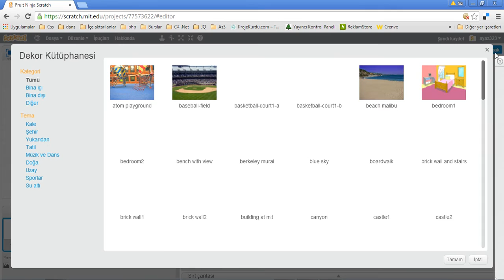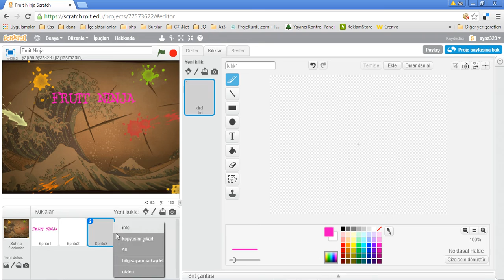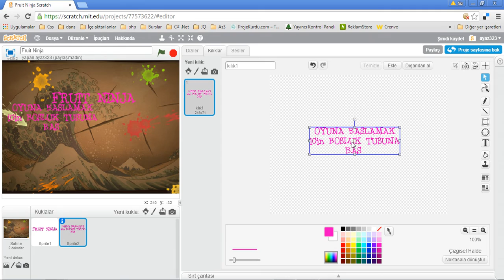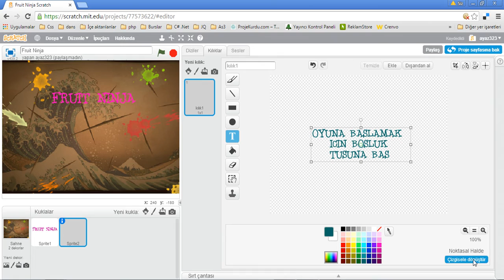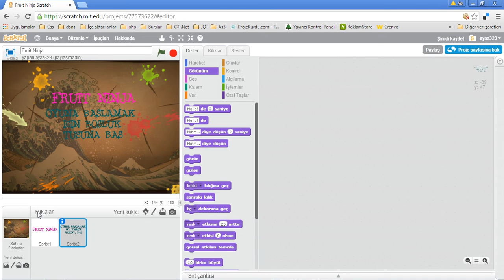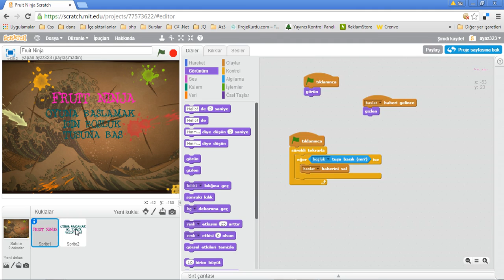Scratch Dersleri | Fruit Ninja Oyununa Başlıyoruz 1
Oynadığınız oyunları artık kendiniz de yapma ve artık öğrencilerinize bunları yapma fırsatı vermek çok daha kolay Scratch ile Fruit Ninja oyununu yapıyoruz.